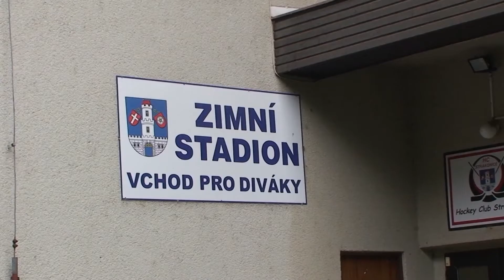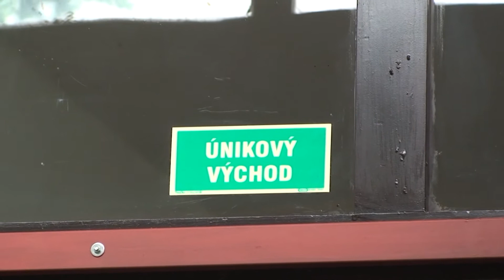Modernizace zimního stadionu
Zimní stadión ve Strakonicích projde částečnou rekonstrukcí. Pokud červnové zastupitelstvo odsouhlasí rozpočtovou změnu a město tak bude mít na tuto akci vyčleněny peníze, dojde ke stavebním úpravám ještě letos v létě.